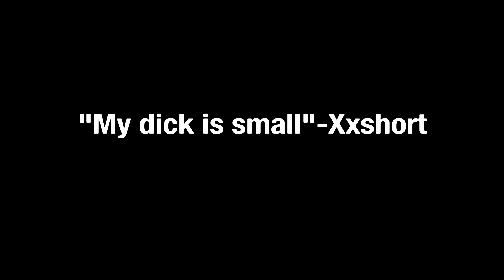Call of Duty: Modern Warfare in a nutshell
Yeah im pretty good at this game